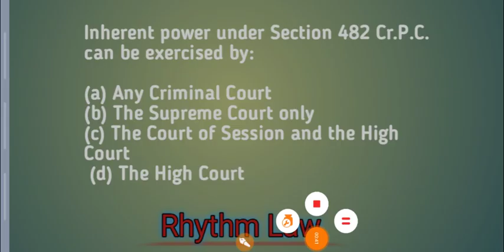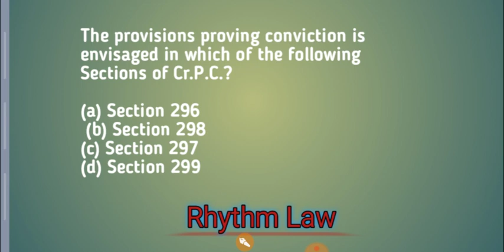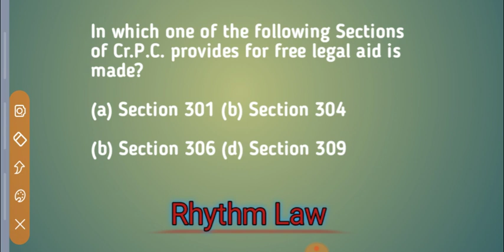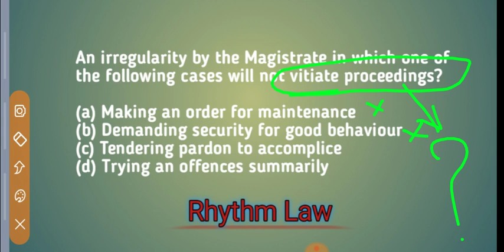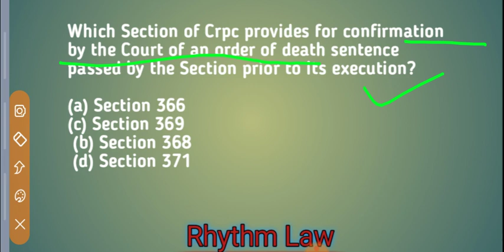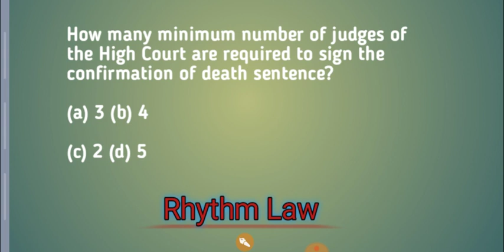The Code of Criminal Procedure 1973 for Pcsj & APO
Hello friends,
           Here we discussed the most important and expected questions of the Code of Criminal Procedure 1973 for BIHAR PCSJ & APO. Watch till the end.
                Revision more and more
                         Share with all